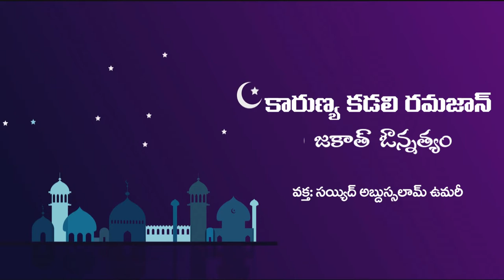జకాత్ ఔన్నత్యం / Highness of Zakat